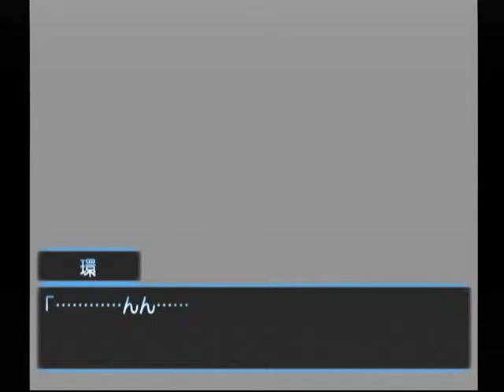【DC】想い出にかわる君 初見プレイ Part８ ～願いを叶えるペンダント 【スタートオンゲームズ】【スタゲー】【JAPAGE】